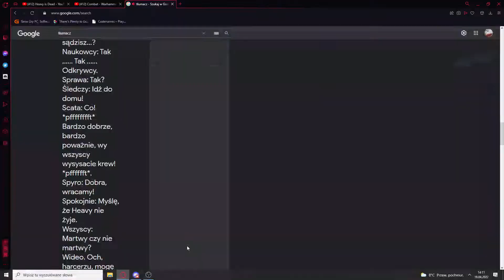Najgorsza próba zrobienia "dobrego" filmu, czyli Heavy is dead ale tłumacz przez 27 sekund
dupa